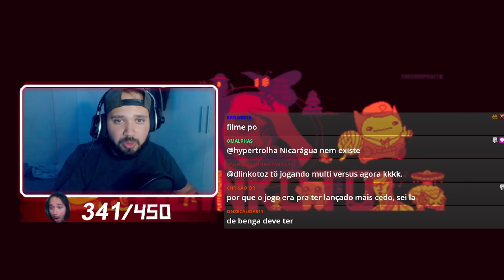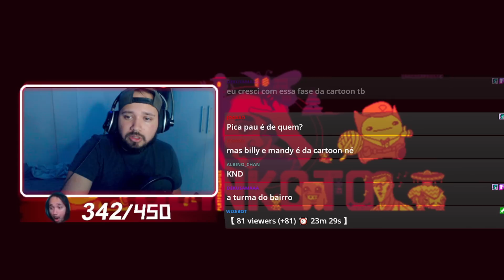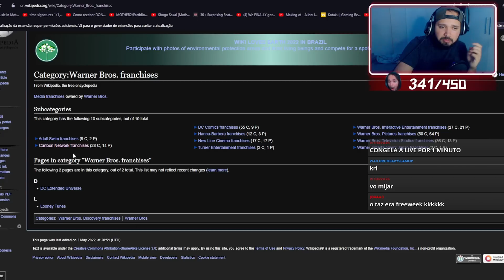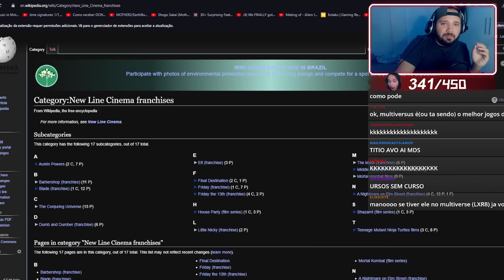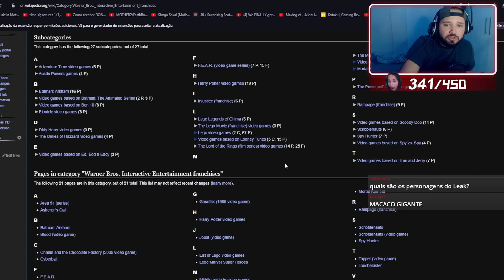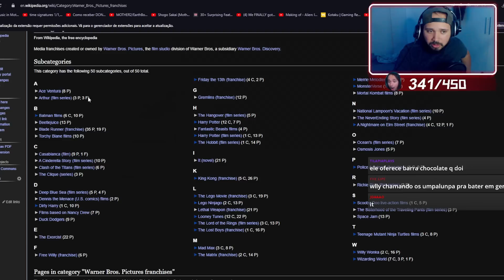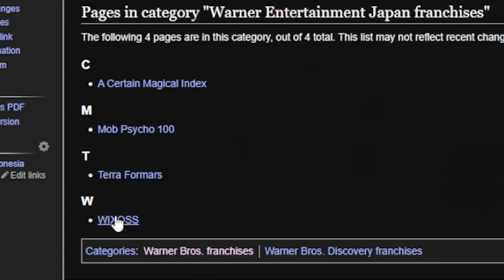O FUTURO DE MULTIVERSUS É ABSURDO! A Warner é dona de tudo! - Dlinkvideos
-Seja o mais honorário membro mendigo deste canal , um verdadeiro sucrilhos, mestre das artes do suco, não seja membro da ordem das ameixas, o lider deles (seu carlos* é dono de esquema de pirâmide.